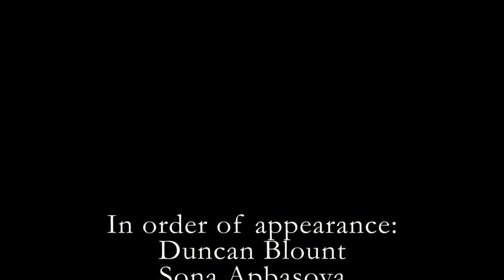The Carter G. Woodson Center for Interracial Education at Berea College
An introduction to the Center and a brief history of interracial education at Berea College.